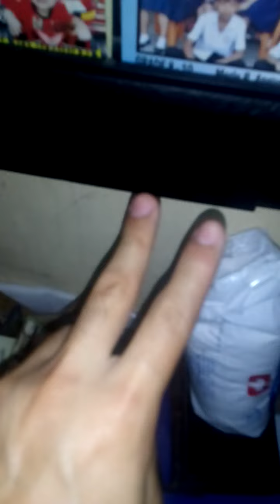I lost one of my locknut in my trucks